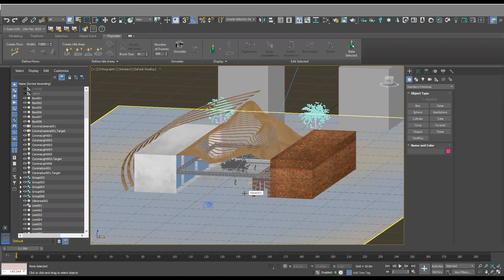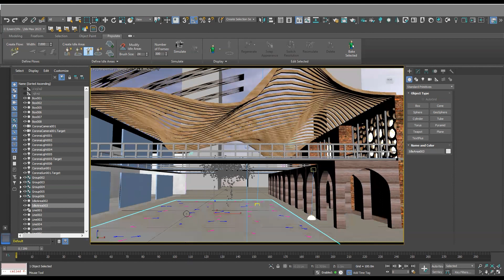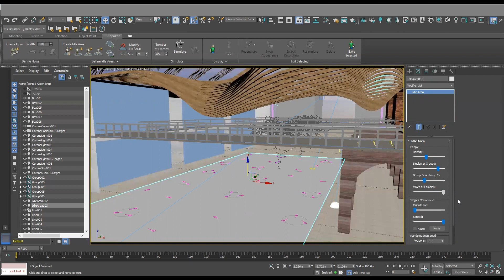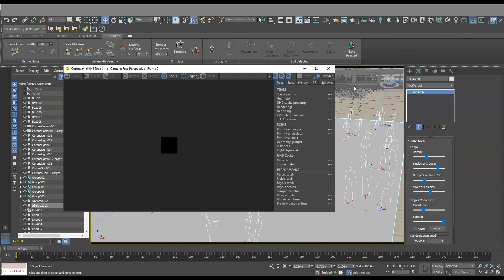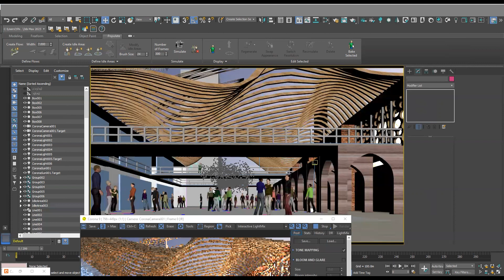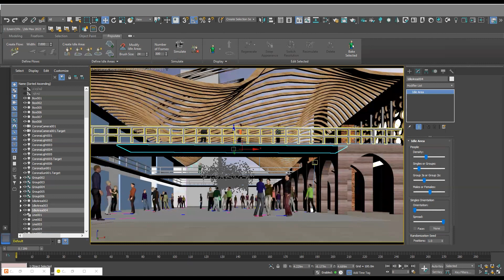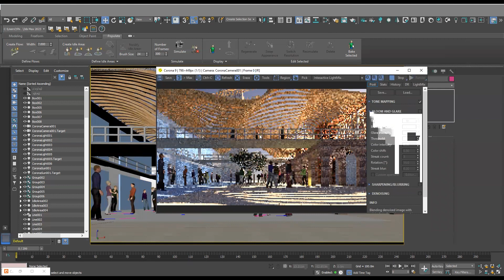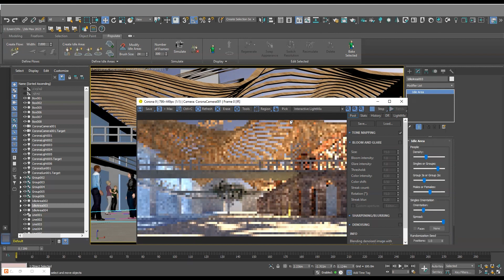3Ds MAX Tutorial - adding people for Render -Vray/Corona Render - (Populate High Resolution)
How to add people for Render -Vray/Corona Render - 3Ds MAX Tutorial
Follow these steps first to download them into your pc/laptop: